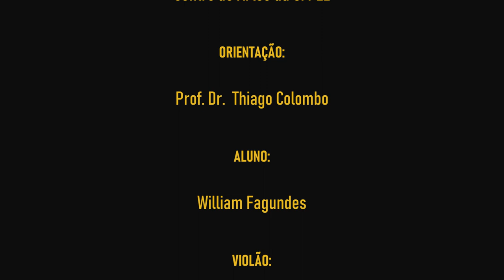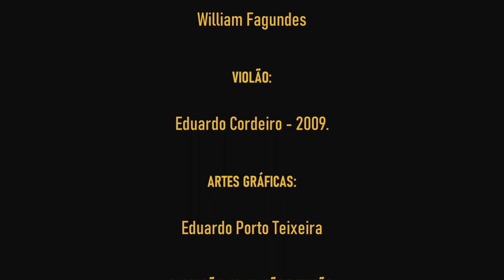Recital de Meio de Curso - William Fagundes (Violão - Universidade Federal de Pelotas - UFPEL)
Sejam todas e todos bem-vindos ao meu recital de meio de curso do Bacharelado em Violão da Universidade Federal de Pelotas - UFPEL, sob orientação do Dr. Prof. Thiago Colombo.

Irei apresentar as seguintes obras:
01 - Op.29 n° 17 de Fernando Sor
02 - Op.6 n° 11 de Fernando Sor
03 - An Malvina de Johann Kaspar Mertz
04 - Prelúdio suíte ao estilo de Weiss de Manuel María Ponce
05 - Allemande, suíte ao estilo de Weiss de Manuel María Ponce
06 - Sarabande, suíte ao estilo de Weiss de Manuel María Ponce
07 - Gavotas I e II, suíte ao estilo de Weiss de Manuel María Ponce
08 - Giga, suíte ao estilo de Weiss de Manuel María Ponce
09 - Danza Característica de Leo Brouwer

Devido as condições pandêmicas, o espetáculo está sendo realizado em forma de vídeo. Agradeço a compreensão e desejo a todas e todos um excelente recital. Espero que gostem!

- William Fagundes.